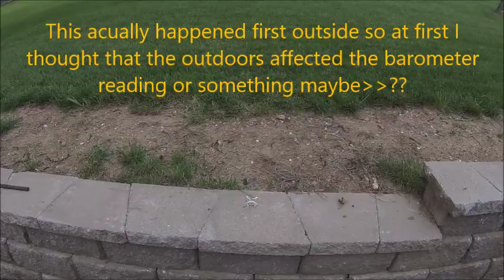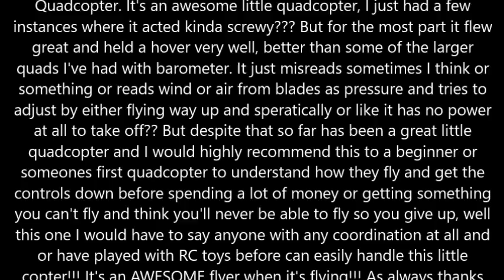Cheerson CX 10D with Barometer Demo Full Review and How to Video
This is the review and Demo of the Cheerson CX-10D with Barometer Nano quadcopter. This quad is an awesome and very easy flyer!! The perfect beginner or first quad to have!! Once you have altitude all you pretty much have to do is steer the thing around!! It's very fun to fly and great indoors for sure if you have a little area to fly in. I had a few mishaps with it though and I don't know if it is due to incorrect barometer readings or exactly what, but sometimes it will spuratically fly up and off crazy somewhere or it will act like it has no power at all?? Not sure what to think about that!!? Although it didn't happen every time or very often, but I havent flown this copter very many times maybe two or three times other than in the video. So that's what I got!! Great flyer when it's flyin right!!